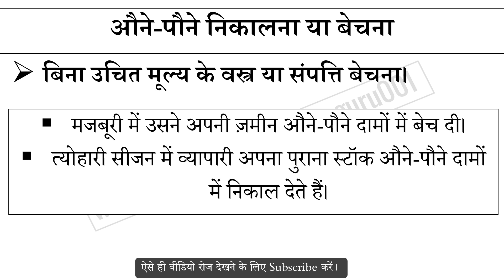औने पौने निकालना या बेचना मुहावरे का अर्थ और वाक्य प्रयोग | Aune Paune Nikalana Muhavare Ka Matlab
औने पौने निकालना या बेचना मुहावरे का अर्थ,
औने पौने निकालना या बेचना मुहावरे का वाक्य प्रयोग,
औने पौने निकालना या बेचना ka hindi me matlab,
औने पौने निकालना या बेचना ke bare me janiya,
Hindi muhavare